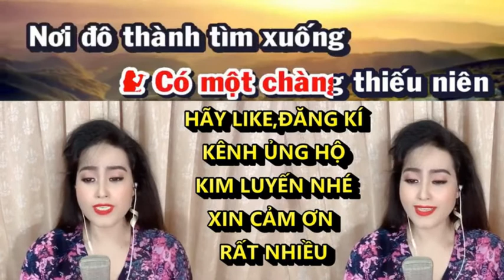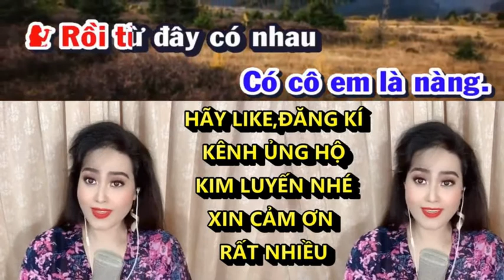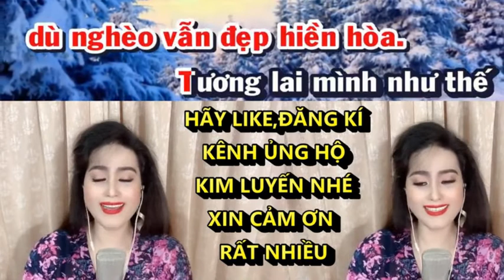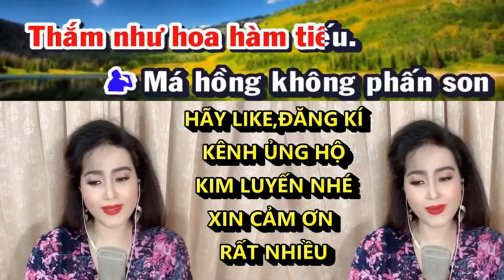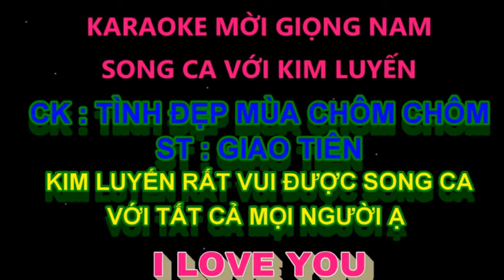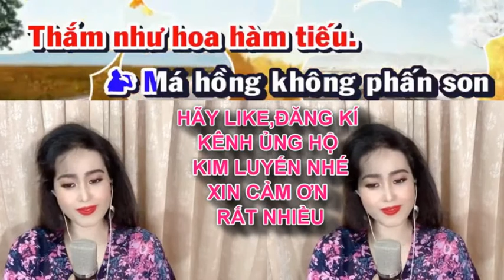TÌNH ĐẸP MÙA CHÔM CHÔM _ KIM LUYẾN & HOÀNG VĂN